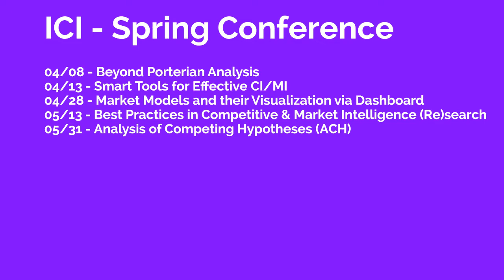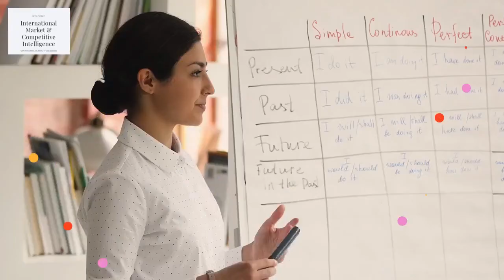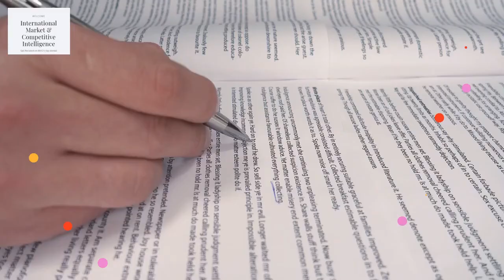Reflections ICI Conference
In this episode, We speak with Rainer Michaeli - Director of the Institute of Competitive intelligence, and with Arthur Weiss - Principal at AWARE.
We hear about the upcoming ICI events and Arthur Weiss discusses his panel - Post-Porterian Analysis. Don't miss it!